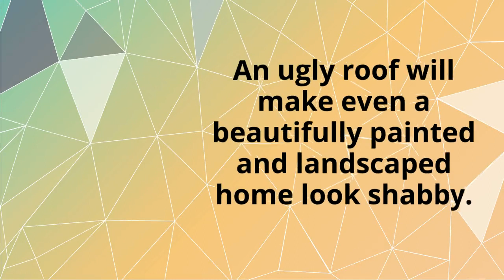Kent OH No Pressure, Soft Roof Cleaning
No Pressure, Soft Roof Cleaning Kent OH and Surrounding Communities

Mid Ohio Remediation Delivers
Commercial& Residential No-Pressure, Soft Roof Cleaning to Remove Black Streaks, Lichens, Moss and Algae - Kent, OH
Our cleaning process is recommended by shingle manufacturers. It is gentle and safe. No pressure washing is used. Roof cleaning offers many benefits.
Ugly stains are removed. Your roof will look like new again.
Longer roof life. Algae and other spores eventually damage shingles, shortening the life of your roof.
Fast & dramatic image improvement. An ugly roof will make even a beautifully painted and landscaped home look shabby.
More curb appeal to buyers. An attractive, well-maintained roof will add value to your home when selling.

To schedule an appointment or request additional information you may contact us or request an estimate using this website, or call our office anytime and speak with an experienced member of our staff.  There is no charge for the initial inspection.